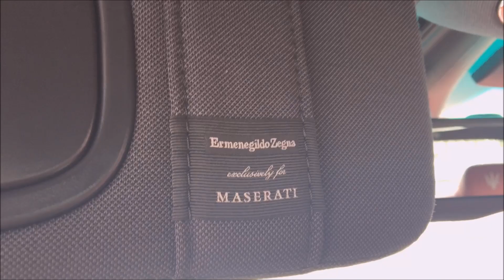2016 Maserati Ghibli S w/Ermenegildo Zegna Interior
Details on the GHIBLI ERMENEGILDO ZEGNA EDITION zegna